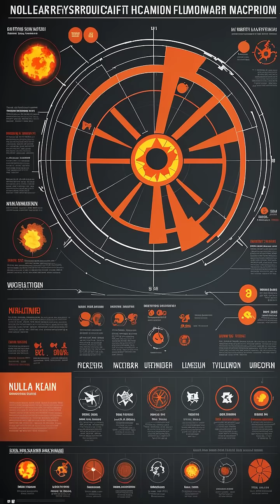5 most expensive science experiments ever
Discover the 5 most expensive scientific experiments in history, from space telescopes to nuclear secrets! These mind-blowing projects pushed the boundaries of science—and budgets! Perfect for science lovers and curious minds.